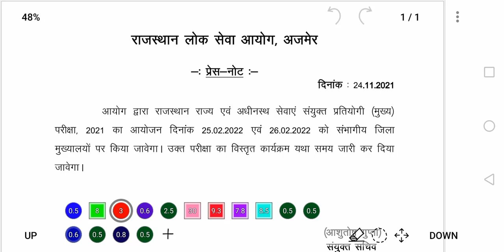ras mains exam date जारी